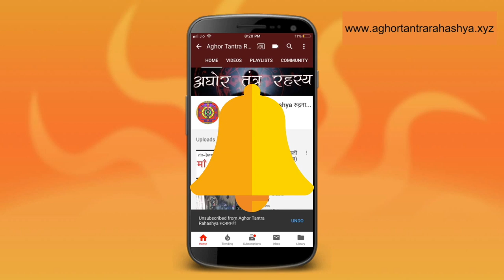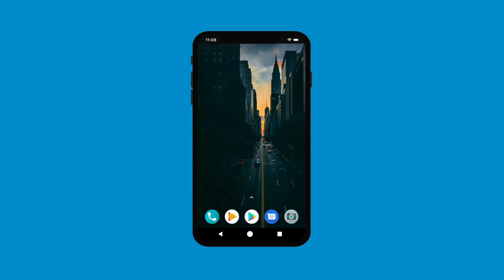माँ काली हाज़री तंत्र विद्या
भगवती से सम्पर्क बनाने या उनके अधीन अपने शरीर को दे कर साधक समाशय का समधान अथवा किस का भी भूत और वर्तमान जान सकते हैं।

Alakh Aadesh!